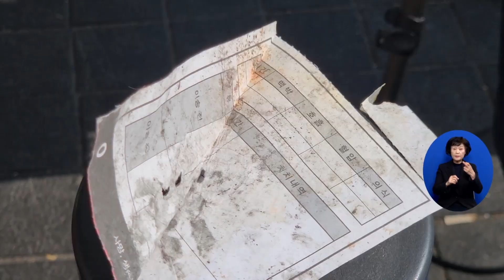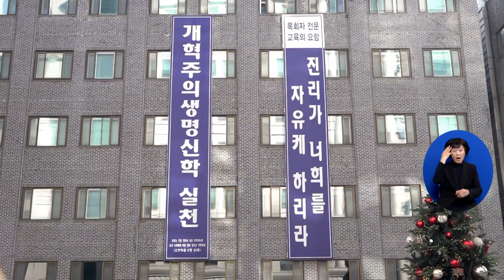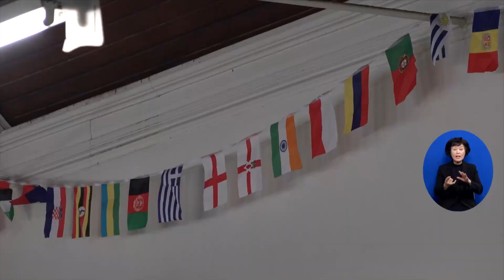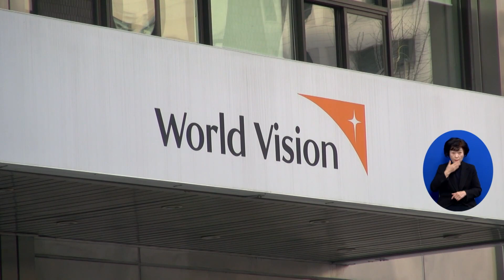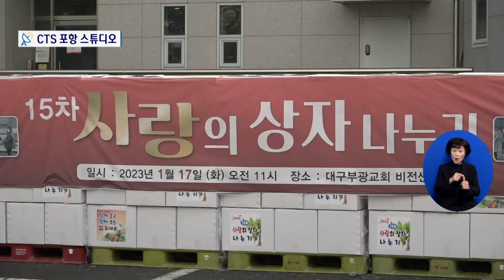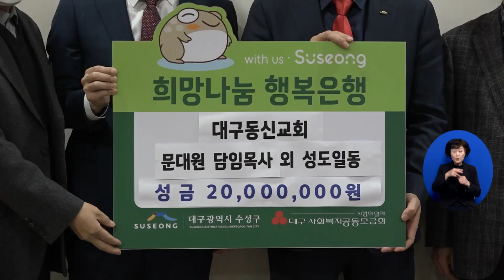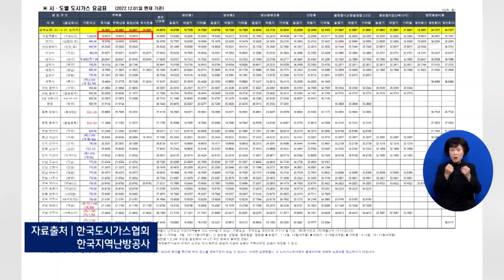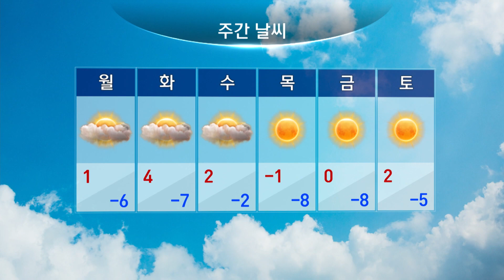2023년 1월 27일 전체뉴스 l CTS뉴스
1. ‘우는 자들과 함께 울라’...“참사 유가족 위로, 안전 사회 만드는 첫걸음 될 것”
2. 백석, 목회자 양성 교육 강화한다
3. 호주에서 열방 선교의 비전을 품다
4. 필리핀 한인교계의 신년은
5. 이인영 전 장관 “얼어붙은 남북관계, 한국교회 나서야”
6. 기독교대한감리회, 월드비전과 함께 결식아동 위한 푸드박스 지원
7. 영등포 광야교회, 노숙인·쪽방촌 주민에 세뱃돈 전달
8. 기독교방송 최초! 탤런트 김수미, CTS ‘장경동 목사의 잘살아보세’ 출연
9. 주요 단신
10. 대구부광교회 제15차 사랑의상자 나누기
11. 경주시기독교연합회 - 이원목 목사
12. 지역별 단신
13. 소셜브리핑 - 크리스천을 위한 세상 보기